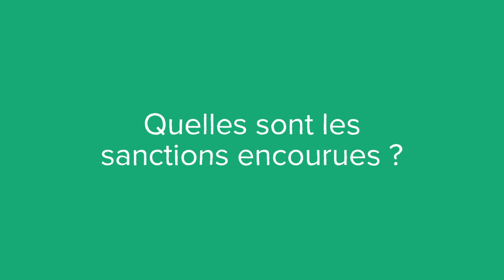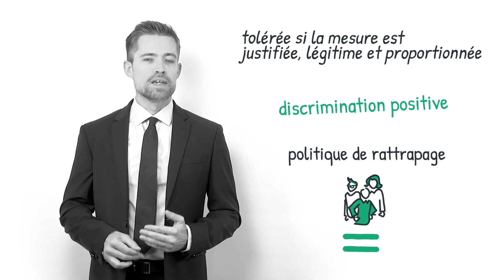La discrimination à l'embauche, c'est quoi ? (définition, aide, lexique, tuto, explication)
Voici le sommaire de la vidéo :

Qu’est-ce que la discrimination à l’embauche ?

Quels sont les motifs de discrimination à l’embauche ?

Quelles sont les sanctions encourues ?

Dans quels cas la discrimination à l’embauche est-elle tolérée ?

Sujet : Julien Dupé
Rédaction : Chloée Bernos
Présentation : Mikael Buxton
Voix off : Emilien Vray
Design : Gaëtan Lebaron
Réalisation : Florent Lahousse
Composition sonore : Grégoire Levillain